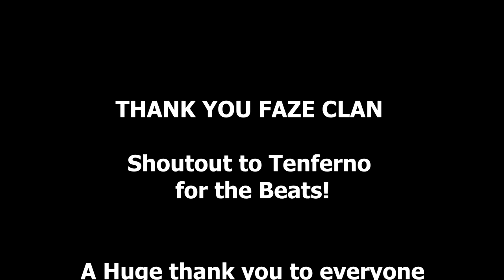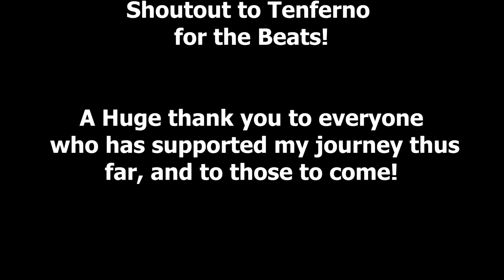Keynan Gims | MY FaZe5 SUBMISSION!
Thank you FaZe, The opportunity is a once in a life time for anyone. This was a lot of fun to make. Shoutout to anyone that had the guts to even submit a response! Remember to Keep striving to live the life YOU want. You're amazing, have a great day! PEACE